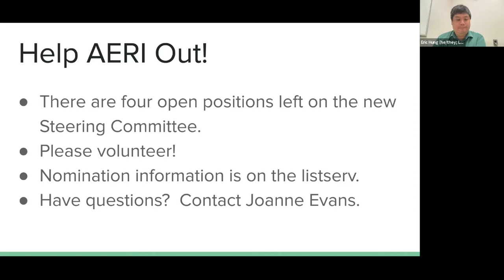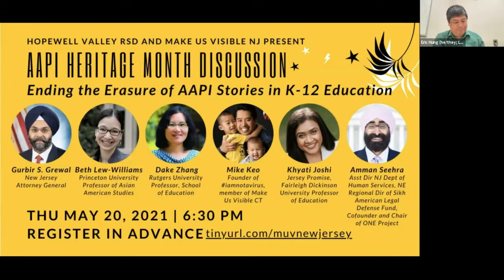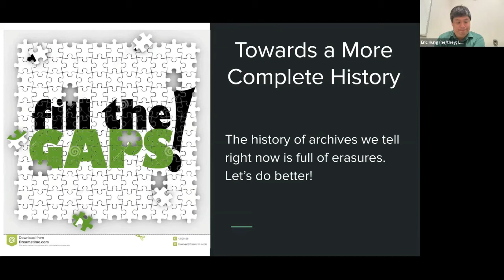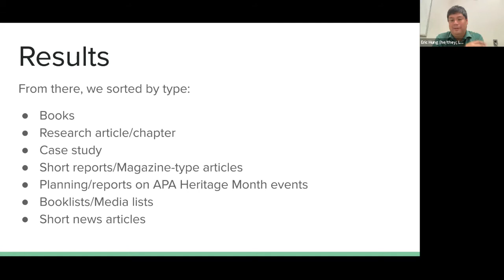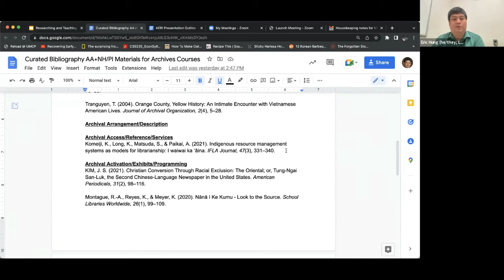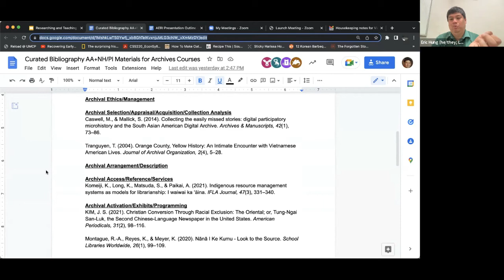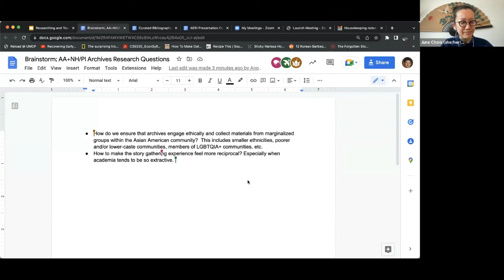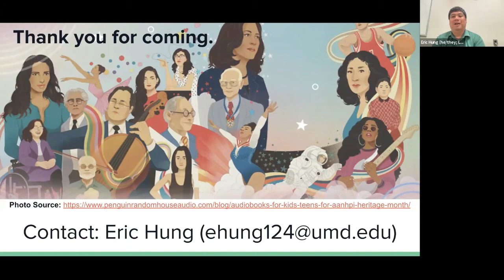Researching and Teaching Asian American Archives...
𝐓𝐢𝐭𝐥𝐞
Researching and Teaching Asian American Archives, and the Experiences of Asian American Archivists and Archival Patrons

𝐀𝐛𝐬𝐭𝐫𝐚𝐜𝐭
With the notable exception of the South Asian American Digital Archive, Asian American archives, archivists and archival patrons are largely absent in LIS literature and education. There are several reasons for this silence. First, as a part of the racial middle, Asian American issues are generally underdiscussed in the U.S. Second, the “model minority” stereotype often discourages members of the community from truthfully discussing their needs, and also leads many information professionals to think that our communities do not face any systemic discrimination. Third, many LIS scholars we have spoken to do not feel that they have the knowledge or connections needed to undertake work on Asian American archives.
Our presentation introduces an ongoing project at the University of Maryland aimed at increasing LIS research and education with Asian Americans.  A team of faculty and students is completing a comprehensive literature review that discuss existing literature and outline key areas for future research, creating an online annotated bibliography that will allow for crowdsourcing to help LIS faculty find appropriate articles for their courses, and producing a podcast series that can help to generate interest about the history of Asian American experiences in libraries and archives.
Our goals for this 30-minute workshop include raising awareness about the absence of Asian Americans (beyond SAADA) in archival research and education, and finding research collaborators for future projects.
The session will start with a progress report on our project, followed by small-group brainstorm sessions during which attendees can discuss how Asian Americans can be incorporated in their courses and research, and conclude with general discussion and networking.

𝐏𝐫𝐞𝐬𝐞𝐧𝐭𝐞𝐫𝐬
Eric Hung, University of Maryland
Mea Lang Lee, University of Maryland